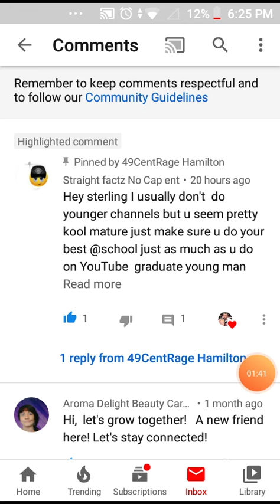The Best comment in 2020